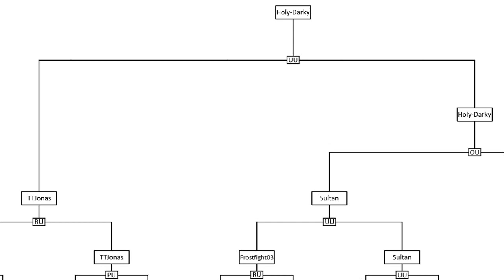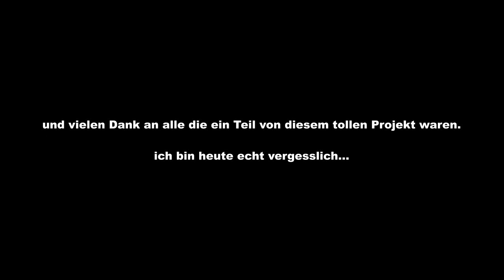YPT Infos | Runde 6 | Wer ist der King-Finale Gegner? Wer hat das Finale gewonnen?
Was über den Link kaufen und mich kostenlos unterstützen